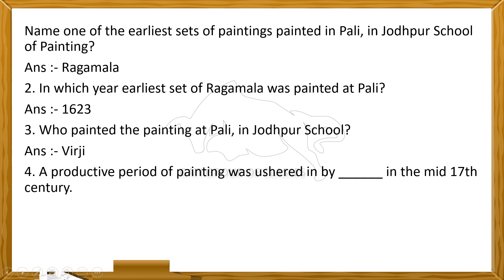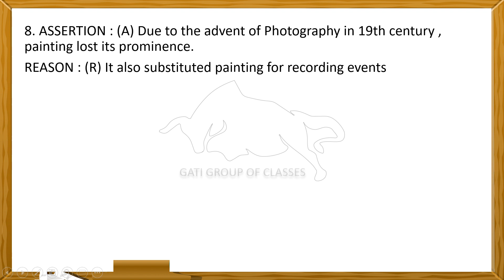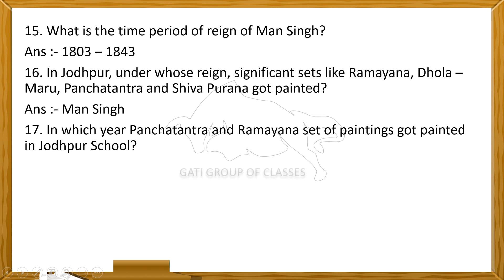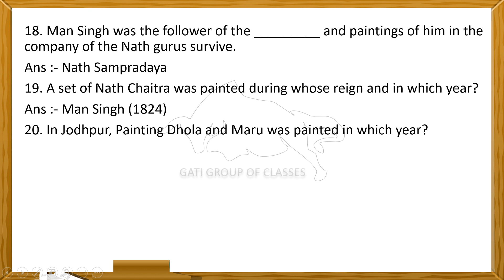THE JODHPUR SCHOOL OF ART|THEORY BASED ON NCERT|CLASS 12 |PAINTING punjab art and craft recruitment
PREVIOUS VIDEOS LINKS ARE HERE.